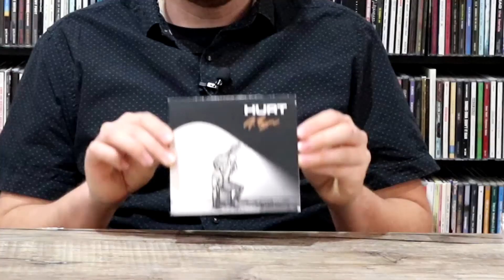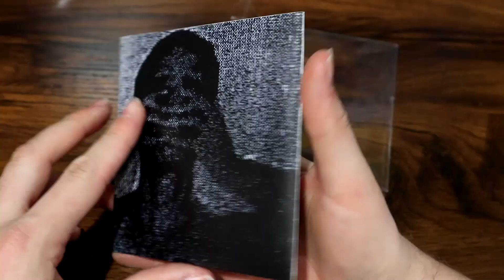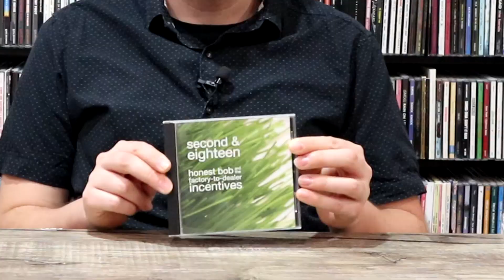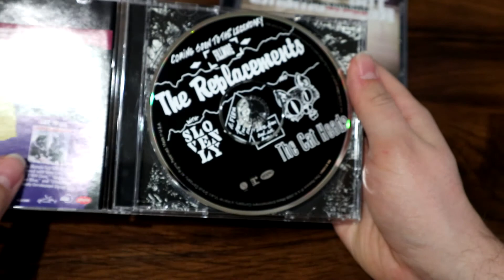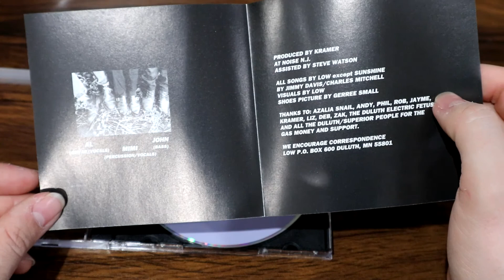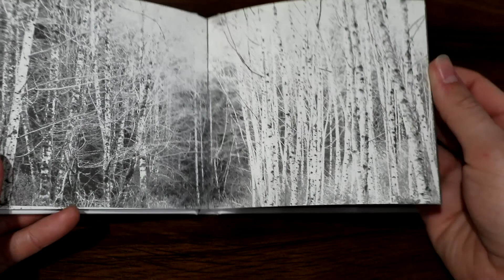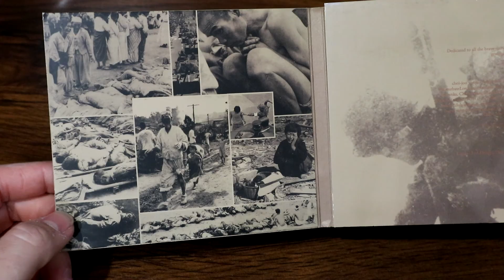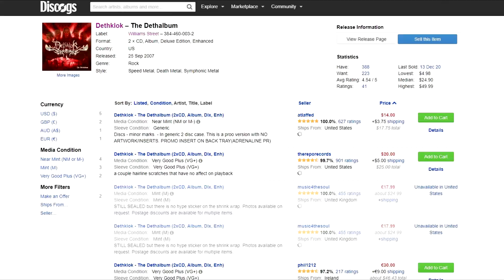Rare & Hard To Find CDs [Volume 6]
Of all the content on my channel, I have the most fun making these videos and they seem to get the most views. This volume is the longest installment to date and yet I still have more to show in future episodes.

OLIN'S PICKS:
Hurt- “Self-Entitled”

END SCREEN SONG:
“Horehound” by Metal Fingers

ADDITIONAL FOOTAGE & FURTHER READING/LISTENING
Guitar Hero 2: “Soy Bomb”

VISUALS PROVIDED BY:
Beachfront B-Roll